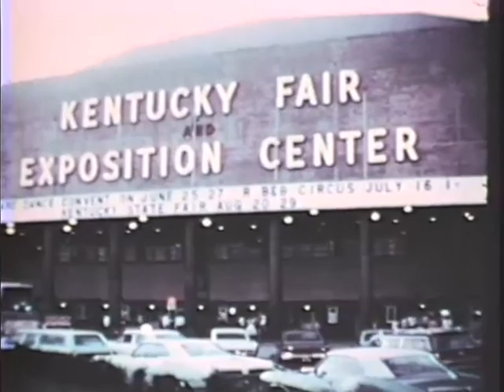Fun People - National Square Dance Convention, Louisville, 1970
Documentary about the 19th annual National Square Dance Convention, held in Louisville, KY. Produced by the Kentuckiana association of square dance clubs.

00:00  Summer Sounds, singing square
01:00  announcer, brief history
05:00  announcer Joe Hamilton interviews Vaughan Parrish
12:17  fashion show
13:00  teen demo: Shooting Stars, Omaha
13:20  teen demo: Flying Saucers, Kansas City
13:48  teen demo: Miami Twirlers, Anderson, Indiana
14:08  children's demo: Maycroft Square Tappers, Muskegon, MI
14:50  wheelchair demo: Silver Spinners, Seattle
15:45  dancing outdoors at night, 1:30 AM, dawn dance
18:20  editorial from television station, Rodney Ford, praising the dancers at the convention: "not one extra policeman had to be put on duty."
19:20  announcer, closing comments

Uploaded by permission: Bob Osgood Papers, D044, Special Collections and Archives, University Libraries, University of Denver, Denver, Colorado